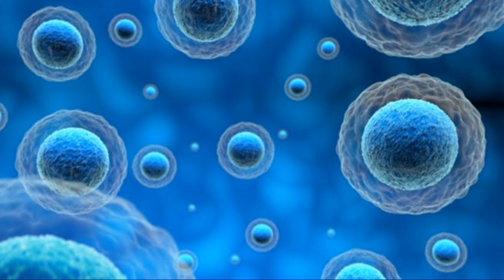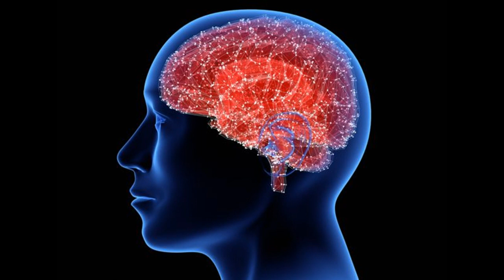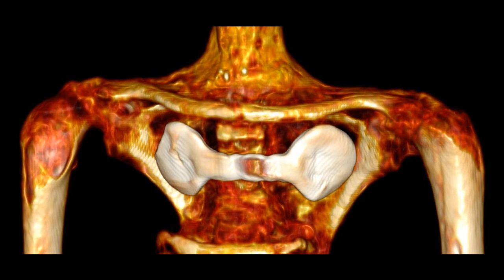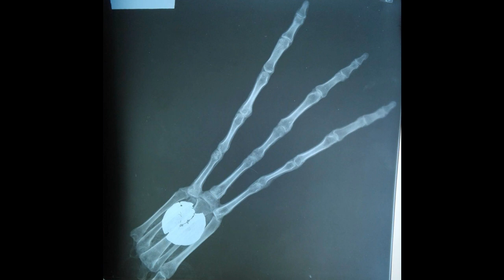VISION REMOTA: EL VIEJO CHAMAN Y LOS SERES TRIDACTILOS (2ª Parte)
Canalización relacionada con el caso de las momias tridáctilas de Nazca (PERU)
En el vídeo se relata el posible origen de esta especie antes del principio de nuestra humanidad.

Relajación guiada por:
RAFAEL PARDILLO

Sensitiva:
CRIS PROVENSAL:
COACH ESPIRITUAL - TAROTISTA PROFESIONAL
Escritora del blog: LEELOO (Lilu) Como ser clarividente y no morir en el intento

A petición del investigador:
YOSEF BEN LEVI
- Licenciado en Teologia
- Historiador y Divulgador
- Miembro del CES (Centro Español de Sindonologia)
- Miembro de Godly Play España (Enseñanza Montessori Espiritual)
- Diplomado en Hasbara para Geopolítica en Oriente Medio - Conflicto Arabe Israelí
- Autor Proyecto Biblia Cultural Hebrea
- Presidente Tarbut Sefarad Salou (Entidad para la difusión de la cultura hebrea)